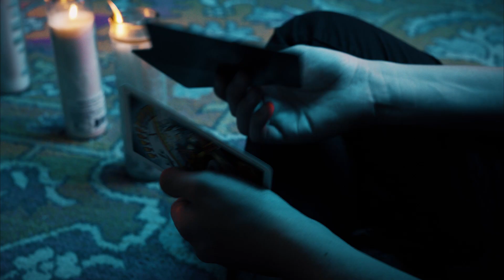Trap DeVille - The Ritual (Short Film)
Directed by Trap DeVille
Cinematography by Opus Mercury
Original music by Trap DeVille